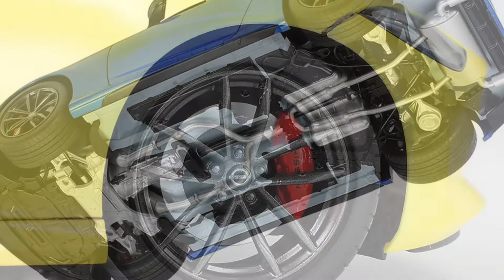【プラモ】NISSAN フェアレディZ (RZ34) No.363【タミヤ】2022年12月発売予定 4,180円（本体価格3,800円） 新製品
【プラモ】NISSAN フェアレディZ (RZ34)  No.363
【タミヤ】2022年12月発売予定 4,180円（本体価格3,800円）

ITEM 243631/24 NISSAN フェアレディZ(RZ34)1/24 SCALE NISSAN Z
2021年8月に北米仕様、2022年1月に日本仕様が発表されたNISSANのスポーツカー、フェアレディZ。第7世代は「伝統と最新技術の融合」をメインテーマに歴代モデルへのオマージュを感じさせるデザインが特徴です。405馬力の3リッターV6ツインターボエンジンをフロントに搭載し、6速MTまたは9速ATのトランスミッションを組み合わせ後輪を駆動。純エンジンモデルとして世界中のファンの熱い視線を集めたのです。《模型要目》★1/24スケールのプラスチックモデル組立キットです。全長183㎜、全幅84㎜、全高55㎜。★2ドアファストバック型クーペのシャープなフォルムを実車そのままに再現。ボディとルーフのアウターパネルは別パーツ構成。★ミッション下部や前後サスアームなどを別部品として、シャーシ下面も立体感ある仕上がり。★シートは塗装のしやすさに配慮した4分割構成。★透明部品塗り分け用マスキングステッカー付き。★日本仕様と北米仕様を選んで組み立て可能。★エンブレムやロゴはインレットマークで再現。★タイヤは質感あるソリッドゴム製。日産自動車(株)監修中

タミヤ
プラモデル
新製品